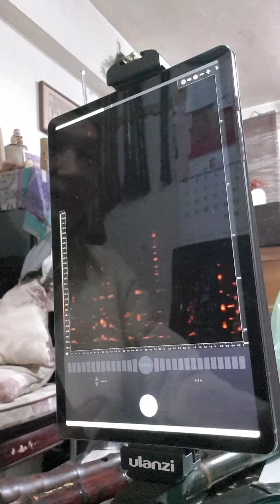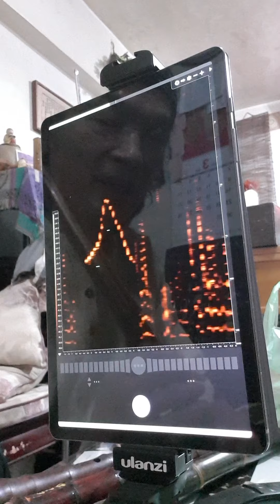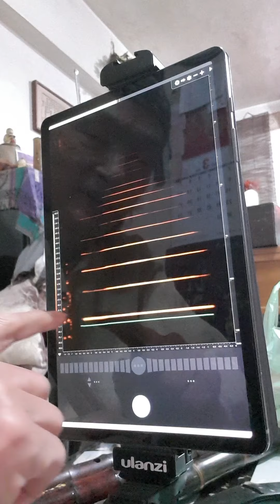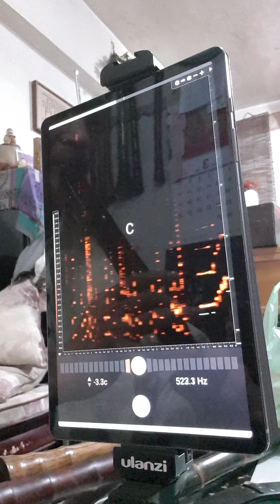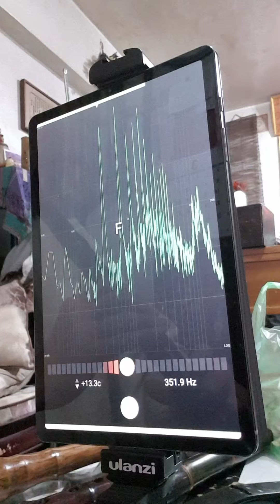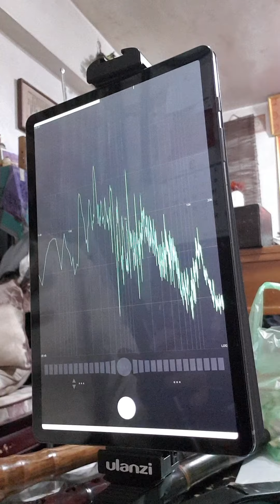文松洞簫教學系列5~多重聲波檢驗聲譜與頻譜分析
笛簫製作與吹奏的輔助工具